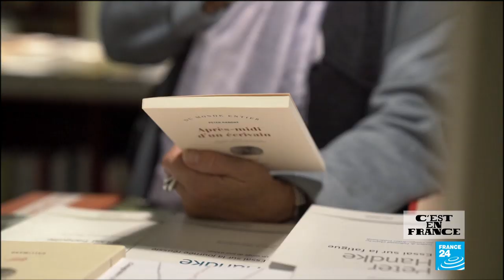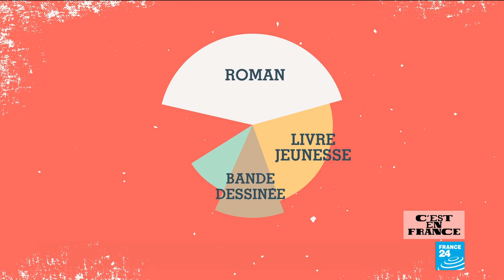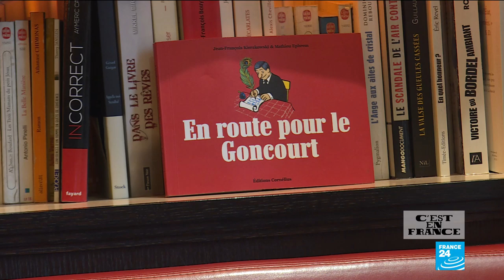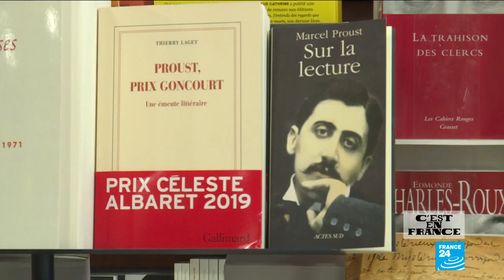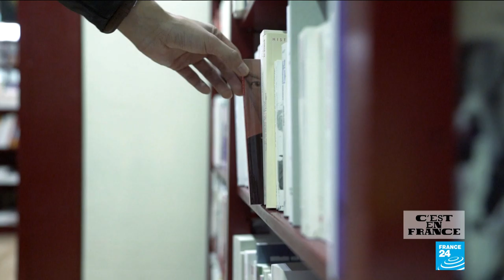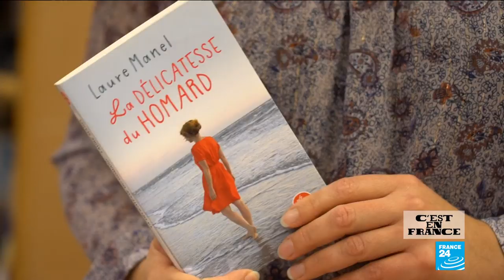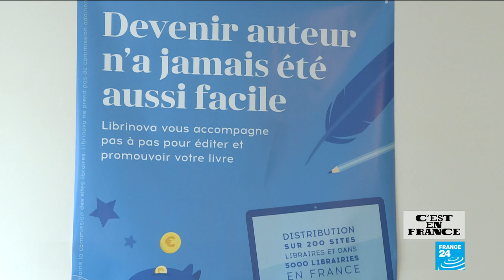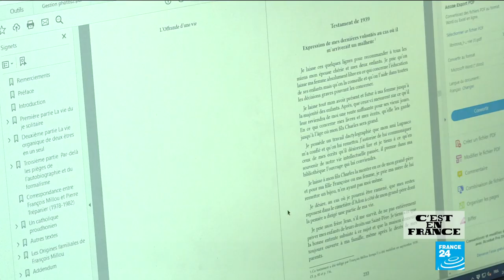Les maisons d'édition françaises sont-elles à la page ?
Cette semaine, nous vous emmenons dans le quartier parisien de Saint-Germain-des-Prés, où se trouve le bastion de la littérature française. Les maisons d'édition y étaient toutes établies, mais beaucoup ont été contraintes de déménager. Elles continuent néanmoins de publier chaque année plusieurs dizaines de milliers de livres, malgré un nombre de lecteurs en stagnation. Comment se porte l'édition française et comment s'adapte-t-elle ?